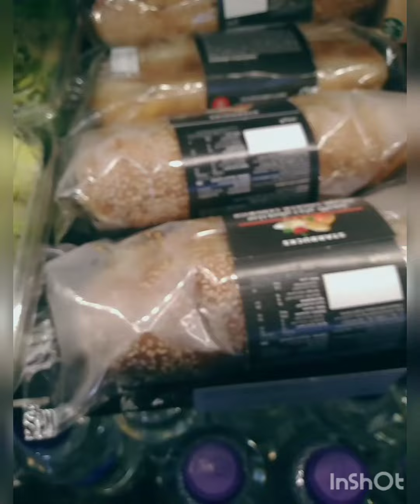WAITING OUR ORDER IN STARBUCKS COFFEE (RIYADH)